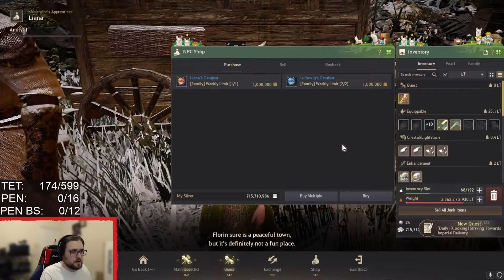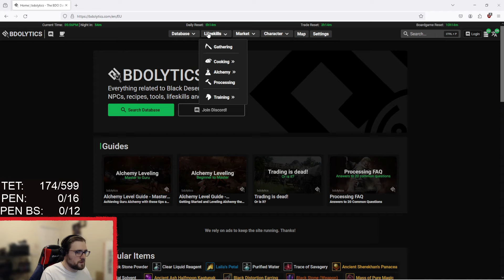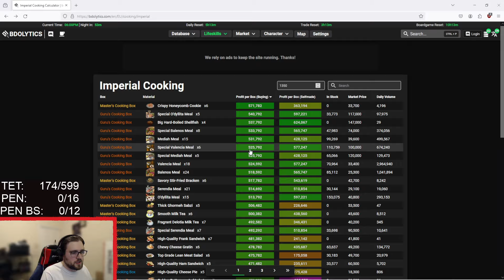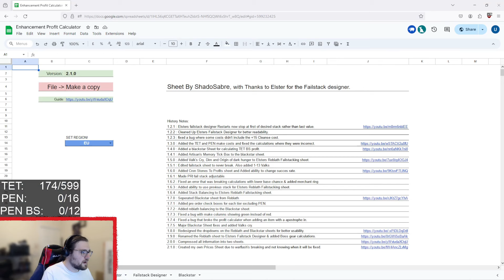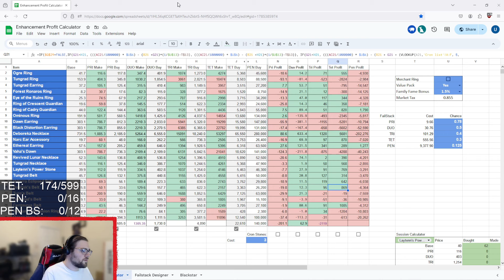[Black Desert] How I Make Up To 20.7 Bil Per Week With A Full Time Job.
How I make the most of my time to make silver.